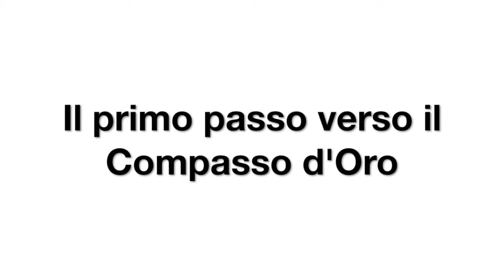Dall'ADI Design Index al Compasso d'Oro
Il presidente ADI Luciano Galimberti parla del percorso di selezione che prota i migliori prodotti del design italiano dalla slezione annuae dell'ADI Design Index al Compasso d'Oro biennale.